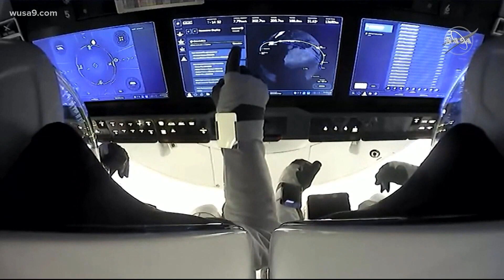First African-American man lifts off to ISS | Get Uplifted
Astronaut Victor Glover will be the first African-American man to lift off into outer space and stay at the Internation Space Station for an extended period of time.